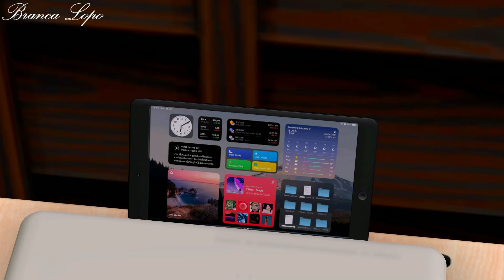Vlog: tour pela nova casa aqui no Japão - THE SIMS 4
Oi gente! Nos mudamos mais uma vez para adaptar as crianças por aqui.

Beijinhos de luz, da Branca Lopo :*